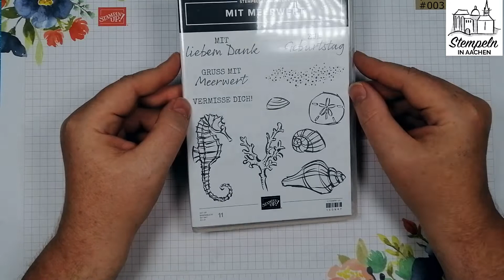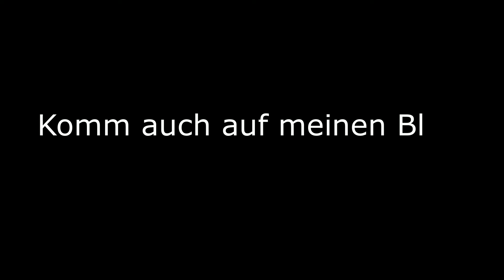Mittwochsreihe Kartenthema #003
Natürlich haben wir noch nicht September ;-), erst August. Aber der letzte Mittwoch im Monat stimmt. Danke für Eure Aufmerksamkeit.